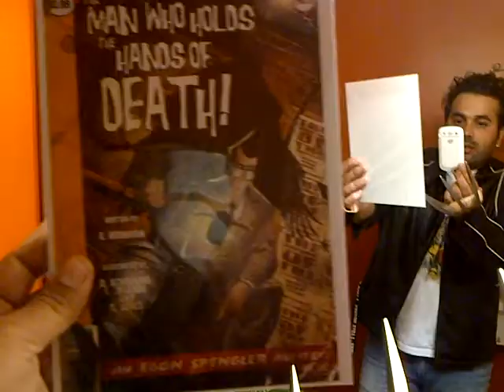Halloween Party Sucks? Take a shit and read comics bro!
I forgot 3 books in my car that was part of my haul so I used a strangers bathroom from the Halloween party that I was at and "Dropped" a Vid, some books and a turd.